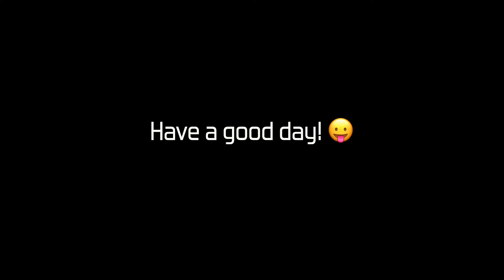ZICO - SPOT! (Bass)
ZICO - SPOT! (feat. JENNIE)

Bass : Lakland Skyline Series SK-460/R Hinatch